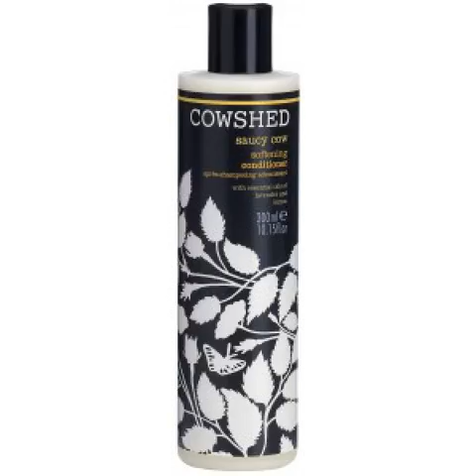Cowshed Saucy Cow Softening Conditioner (300ml) - woomany.com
- Big sales!Detangle your hair and give it great shine with Cowshed�s Saucy Cow Softening Conditioner. Essential oils of lavender and lemon revitalise and refresh, while evening primrose oil helps to protect and nourish the hair, leaving it silky smooth.A mild and calming conditioner ideal for daily use on all hair types, Cowshed Saucy Cow Softening Conditioner will tame and nourish your tresses leaving them soft, sleek and shiny. Free from sulphates, artificial fragrances and colours it contains no parabens or petrochemicals and has not been tested on animals, making it suitable for vegetarians. So care for your hair the natural way!Directions of use:After shampooing your hair, work conditioner into hair and scalp.Rinse thoroughly.For more intense conditioning, leave on for up to 5 minutes.